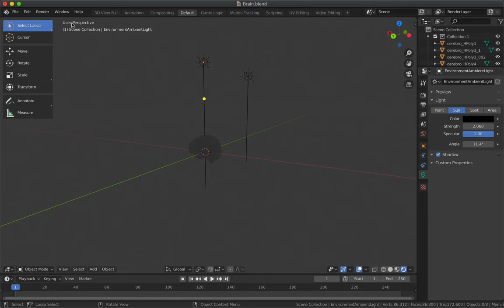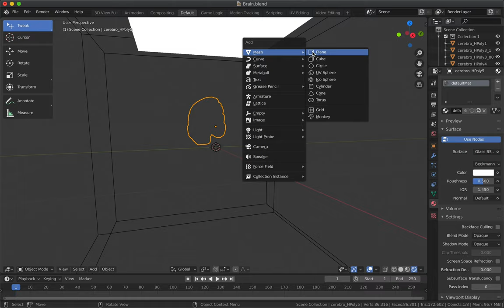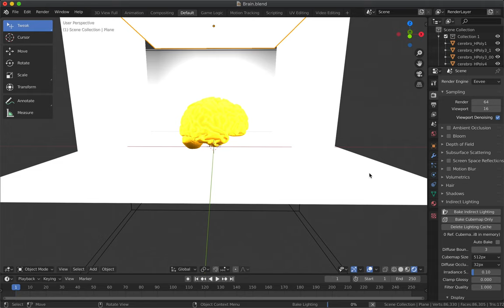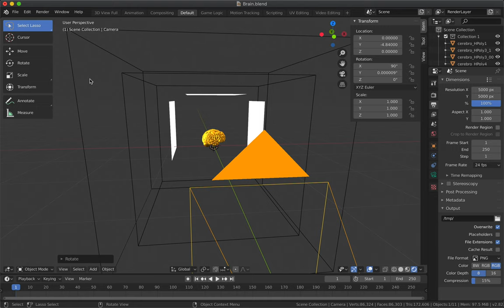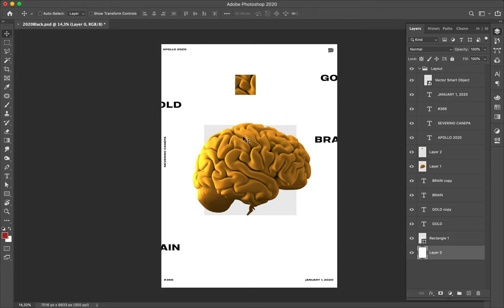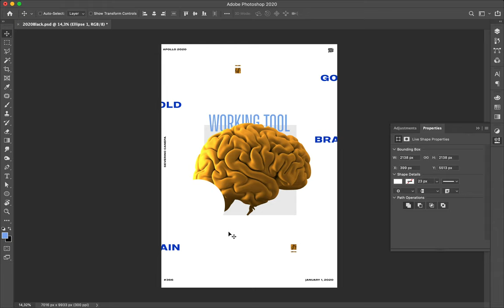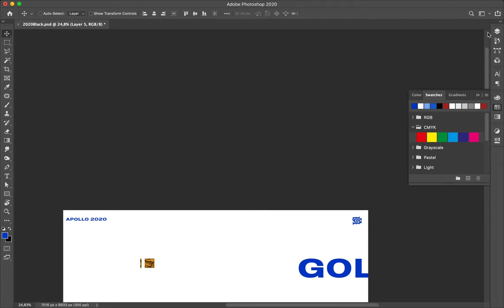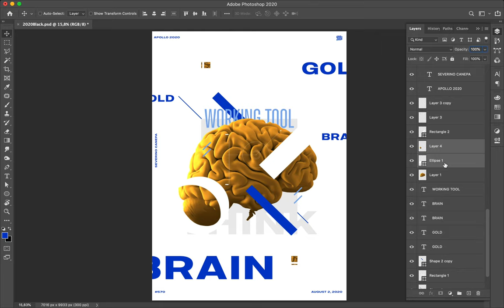Speed Art Poster Tutorial #580 Gold Brain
I used the 3D render of a brain. You will see me trying to deal with something in Blender 2.8 before starting to design into Photoshop.